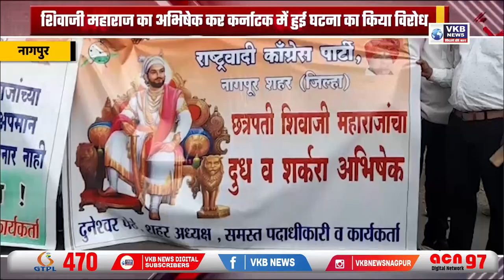शिवाजी महाराज का अभिषेक कर कर्नाटक में हुई घटना का किया विरोध